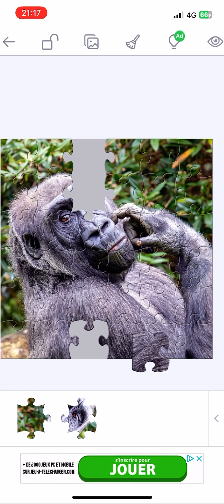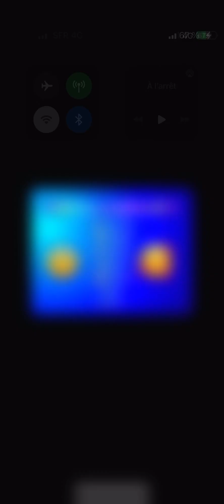Jigsaw puzzles : Le gorille 🦍